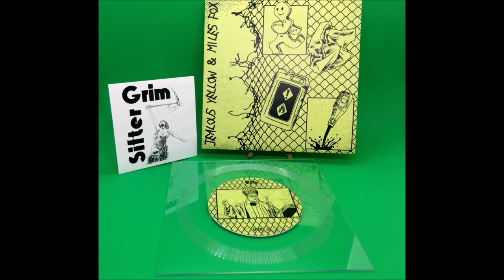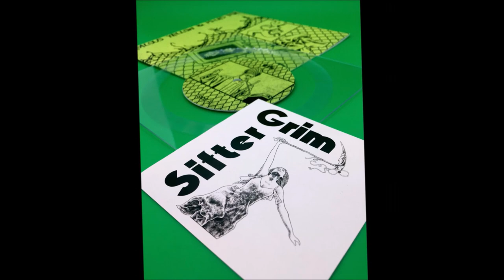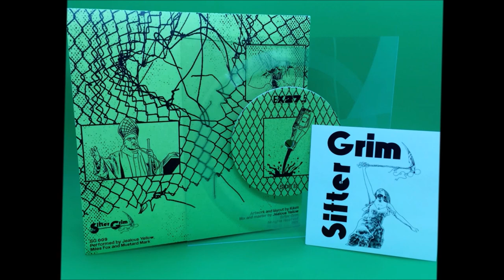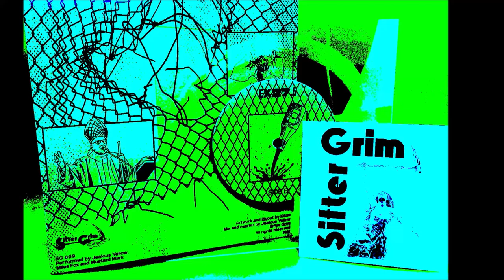Sifter Grim Records - Jealous Yellow & Miles Fox - 91% Tour Single! - 2021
Sifter Grim Records' recording artists Jealous Yellow & Miles Fox tour single! Available at the European shows during the 2021 "91% Tour"!

0:00 - 91%
2:20 - Ex*27.5

The Jealous Yellow & Miles Fox single is a limited edition, square, clear vinyl record, lathe cut in real time. For record collectors this is a sight to behold!  Sifter Grim keeps the vinyl records enthusiast in mind!

SG 009 - Jealous Yellow & Miles Fox - eponymous single from the "91% Tour"

Mixed & mastered by: Jealous Yellow

Art: Kikim